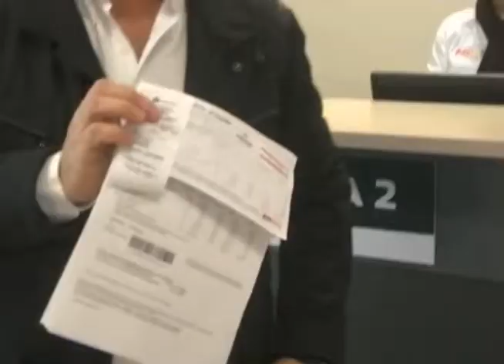Miguel Riquelme realiza pago del predial